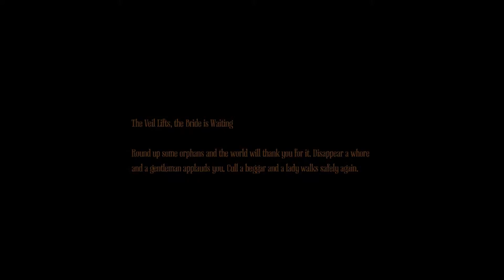Amnesia: A Machine for Pigs #11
Amnesia: A Machine for Pigs is a survival horror video game developed by The Chinese Room and published by Frictional Games.

In this penultimate episode we journey back down into the machine once more to throw a spanner in the works. The spanner being a big vat of goo and the works being the nearest machine-y thing to said vat of goo.

(o_
(/)_ Mr.Penguin